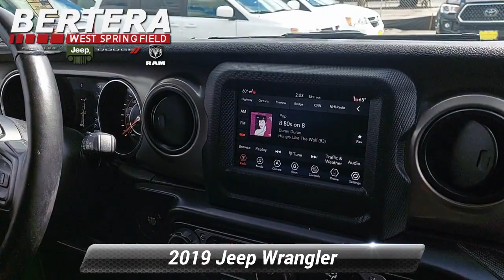Certified 2019 Jeep Wrangler Sport S, West Springfield, MA J70174A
Jeep Certified, CARFAX 1-Owner, Excellent Condition. Heated Seats, Bluetooth, iPod/MP3 Input, Back-Up Camera, 4x4, Alloy Wheels, ENGINE: 3.6L V6 24V VVT UPG I W/ESS, TRANSMISSION: 8-SPEED AUTOMATIC (850R... COLD WEATHER GROUPKEY FEATURES INCLUDE4x4OPTION PACKAGESQUICK ORDER PACKAGE 24S SPORT S Engine: 3.6L V6 24V VVT UPG I w/ESS, Transmission: 8-Speed Automatic (850RE), Front 1-Touch Down Power Windows, Speed Sensitive Power Locks, Power Heated Mirrors, Automatic Headlamps, Leather Wrapped Steering Wheel, Security Alarm, Remote Keyless Entry, Sun Visors w/Illuminated Vanity Mirrors, TRANSMISSION: 8-SPEED AUTOMATIC (850RE) TIP Start, Dana M200 Rear Axle, Hill Descent Control, BLACK 3-PIECE HARD TOP Freedom Panel Storage Bag, Rear Window Defroster, Rear Window Wiper/Washer, No Soft Top, TECHNOLOGY GROUP Google Android Auto, Cluster 7.0"TFT Color Display, SiriusXM Satellite Radio, For More Info, Call , USB Host Flip, Integrated Center Stack Radio, 7.0"Touchscreen DisplayPURCHASE WITH CONFIDENCE7-Year/100,000-Mile Powertrain Limited warranty, Rental Car Allowance, 24-Hour Towing and Roadside Assistance, Carfax Vehicle History Report, 3-Month/3,000-Mile Maximum Care Coverage, Introductory 3-month subscription to SiriusXM Satellite RadioMORE ABOUT USOur vision is to improve your experience with Bertera Chrysler, Dodge, Jeep, Ram & SRT in West Springfield by updating our dealership processes into becoming the most comfortable and pleasurable purchasing and ownership experience in the industry. We have been providing outstanding, professional sales and service for over 20 years and have no plans on slowing down! At Bertera in West Springfield, we strive to become the dealership that you want to do business with.Horsepower calculations based on trim engine configuration. Fuel economy calculations based on original manufacturer data for trim engine configuration. Please confirm the accuracy of the included equipment by calling us prior to purchase.

[RLVID:797:ba40e5ff8ac48e33:d275e962ff5d619f:1]